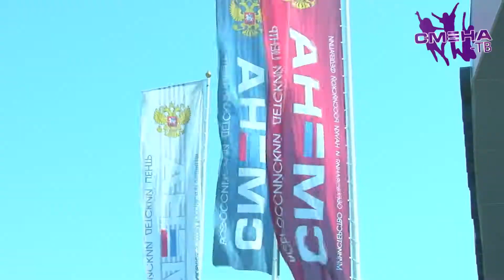Заезд участников X смены во Всероссийском детском центре "Смена"